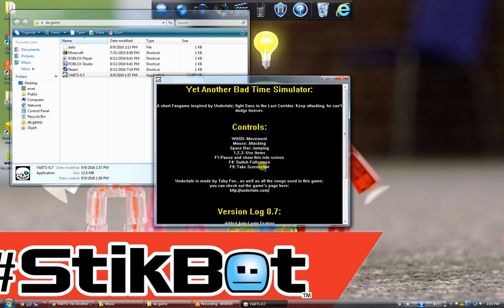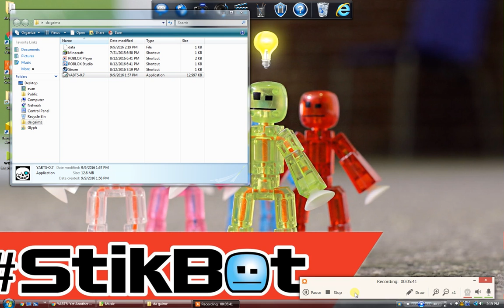back to the void! yet another bad time simulator #1